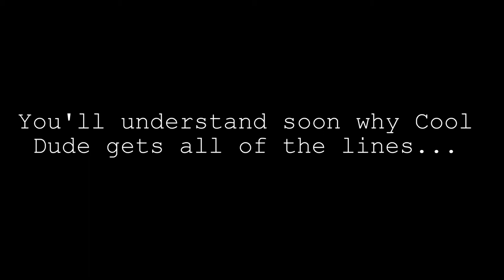The Tryouts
EXCLUSIVE footage from the personalities of MasterEth attempting to get a part in his video, "If you live in America, you CAN'T be healthy". You'll now figure out why Cool Dude appears in alot of MasterEth's videos.